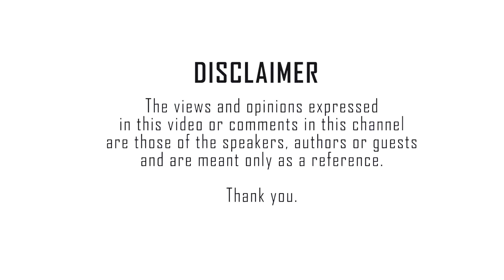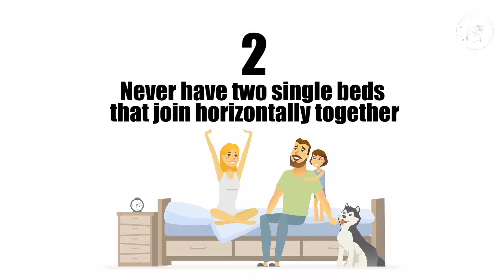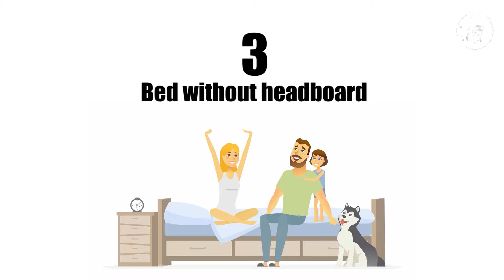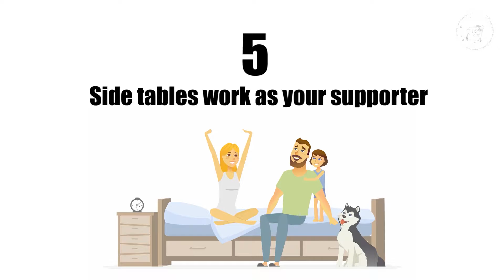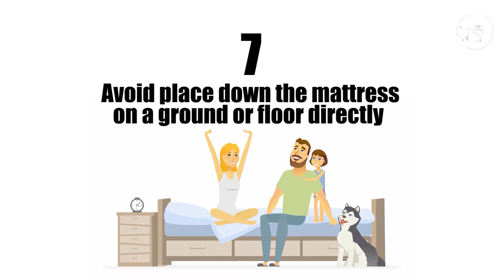Ep7 Bedroom Fengshui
David Xuan Bedroom Fengshui